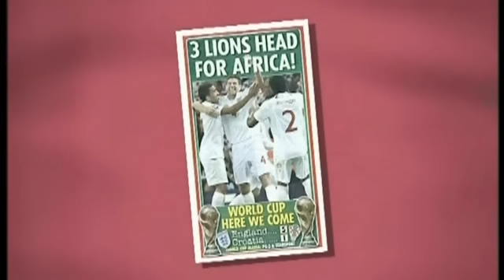Kate Thornton presents her first ever Loose Women 10/9/09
Kate Thornton is a new loose woman! These are the first moments of her first show broadcast 10th September 2009. Carol gives her a loose woman mug!